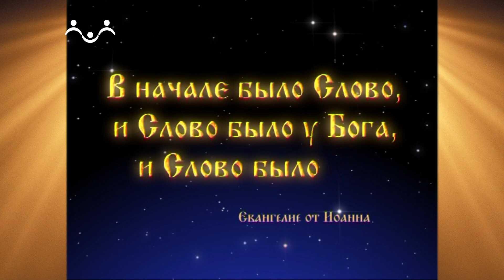Доброе Слово. Иконография. Иконография мучеников